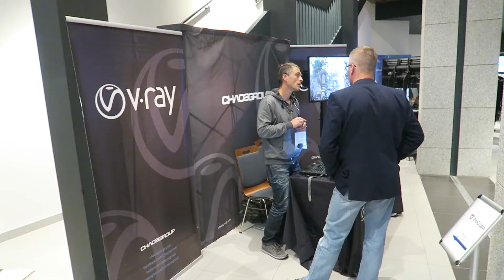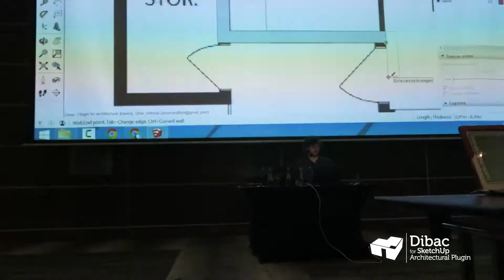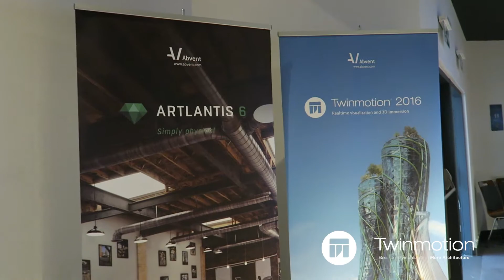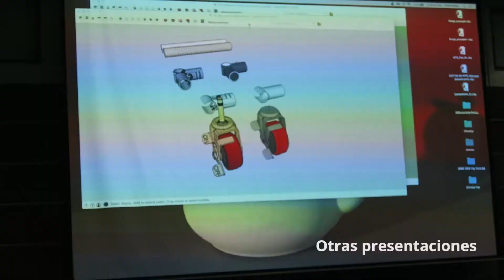Vlog: 3D Basecamp 2017 - Polonia | Iscarnet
Juan Ibargüen y Alex Calle de Iscarnet estuvieron en el 3D Basecamp 2017 en Zakopane (Polonia) organizado por Progrupa.
Reunidos 300 usuarios de SketchUp  para ver trucos, novedades y plugins. Juan y Alex muestran las entrañas de este evento que se realiza cada dos años en distintos lugares del mundo, únicamente para usuarios de SketchUp.  Enjoy!